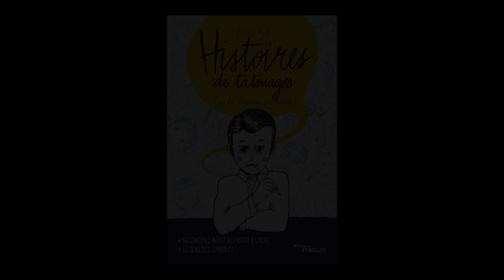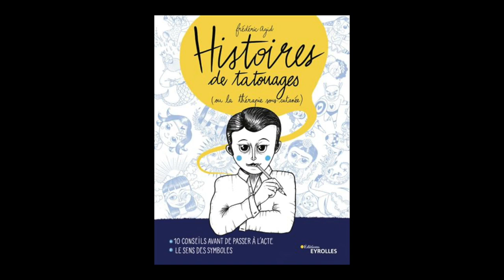Frédéric Agid - Histoires de tatouages ou La thérapie sous-cutanée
Frédéric Agid vous présente son ouvrage "Histoires de tatouages ou La thérapie sous-cutanée" aux éditions Eyrolles.